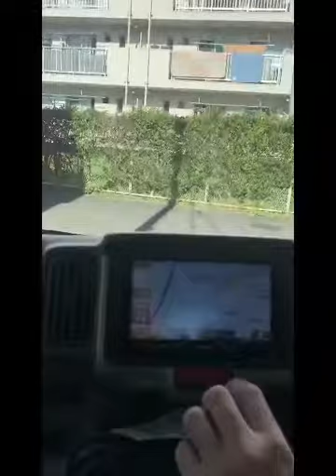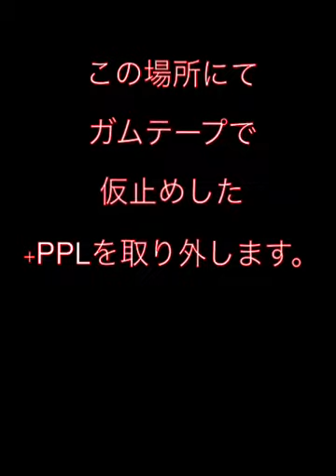JETSETオリジナルラジエーター添加剤、ユニークな楽しい副作用が売りの+PPL、今回はスズキエブリィターボ付きマニュアル車でのお試しです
いつもご視聴
八王子のJETSETがお送りする
とてもユニークなラジエーターの
添加剤のお試し模様でございます。

今回はこちらのeveryにレカロシートの
装着ご用命を承り、予定より少し早めに
ご来店をいただけたのでお願いをしての
近所の試運転模様でございます。

どうぞご同様なお車での乗り心地改善
加速改善、燃費改善静粛性改善
などの効果をお求めの方は是非JETSETに